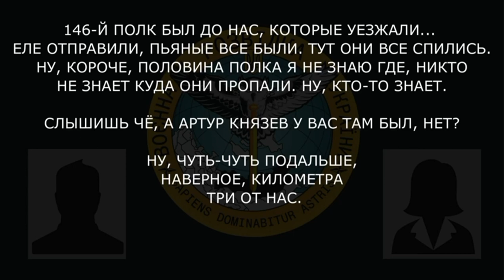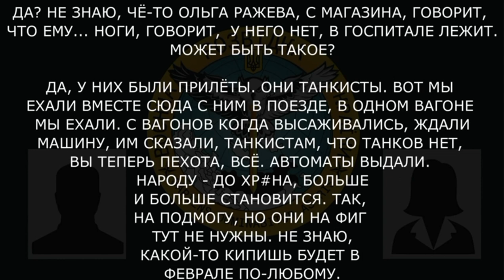🕵️ ИМ СКАЗАЛИ, ЧТО ТАНКОВ НЕТ, ВЫ ТЕПЕРЬ ПЕХОТА - ГУР перехоплення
ГУР перехват разговора | Запись разговора | ГУР перехоплення розмови | запис розмови окупантів| запис розмови російських військових

ГУР перехоплення

‼️ «ОНИ ТАНКИСТЫ. ИМ СКАЗАЛИ, ЧТО ТАНКОВ НЕТ, ВЫ ТЕПЕРЬ ПЕХОТА, АВТОМАТЫ ВЫДАЛИ»

Військовослужбовець рф розповідає матері про швидку перекваліфікацію в рядах російської армії:

▪️ «тут они все спились. Ну, короче, половина полка я не знаю где»;
▪️ «ноги у него нет, в госпитале лежит».